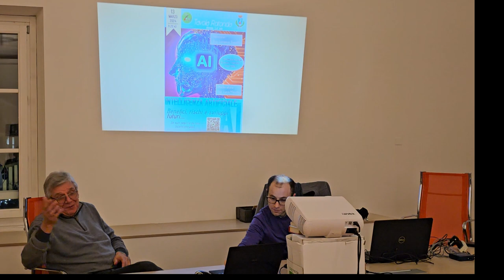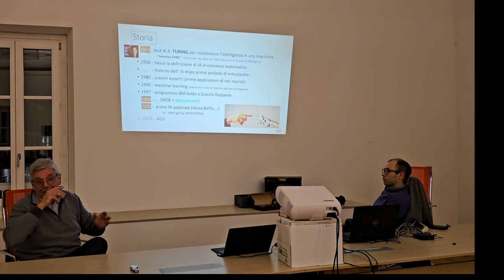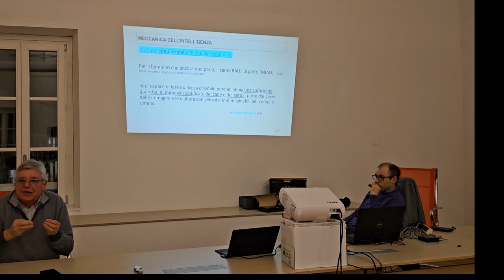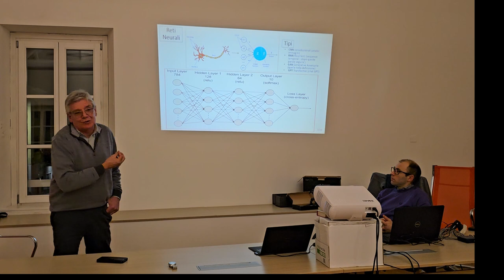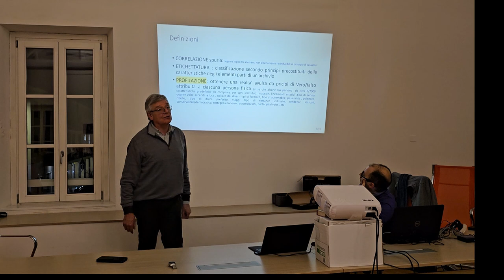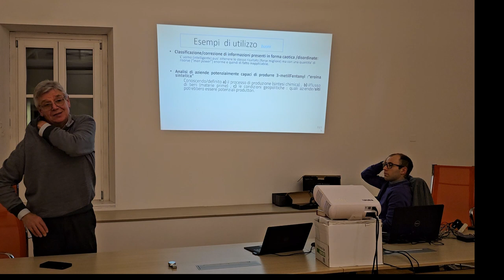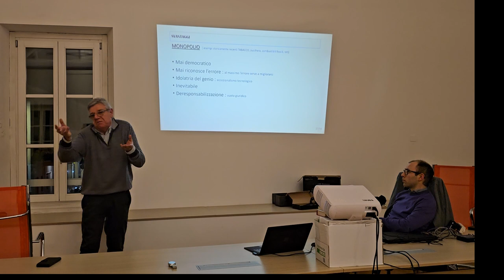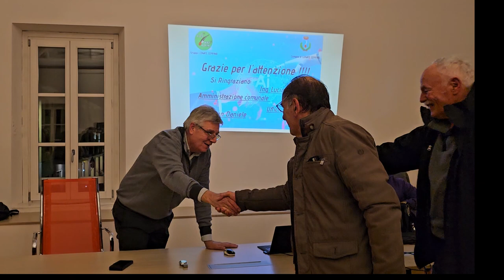2024 03 13 ore 20 50 58 Lonate Ceppino (Tavola rotonda sull' "INTELLIGENZA ARTIFICIALE ...")